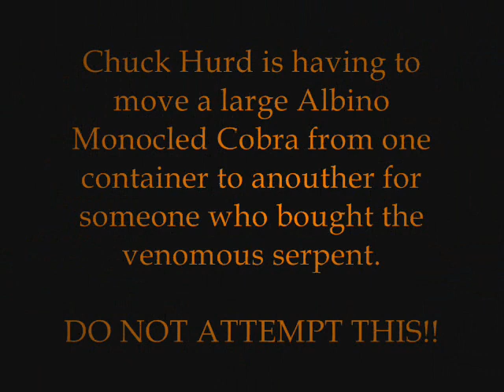The Hot Room: The Cobra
At the Repticon Show there is a special area set back away from the public where Hot snakes can be taken out for exmaination, sexing etc.
Close friend of mine Chuck Hurd had to take out a rather large Monocled Cobra for someone whom had perchessed the serpent an get the animal into anouther container.
We do not in anyway shape or form condone handeling of venomous snakes in anyway shape or form!
Always use extreme caution when working with venomous snakes, KNOW YOUR LIMITS!!!